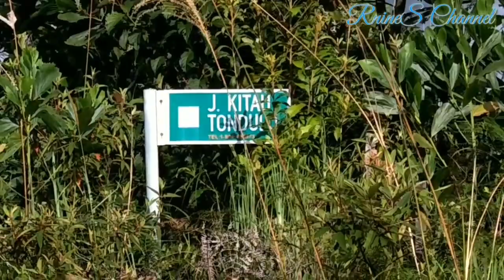Perjalanan Ke Bukit | A Trip To The Hills | Road To 200 | Ex5 Class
Vlog Perjalanan Ke Bukit, memaparkan keadaan perjalanan, pengalaman, keindahan alam dan cabaran semasa ride ke bukit.. Saksikan...

Vlog Travel to the Hill, which features travel conditions, experiences, natural beauty and challenges while climbing hills .. Enjoy watching ...